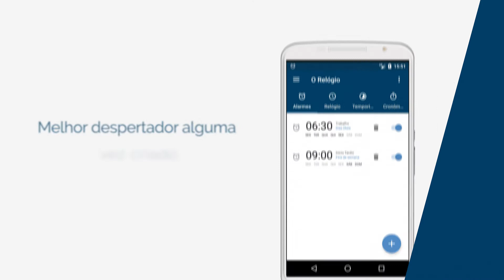O Relógio - Despertador, Temporizador, Cronômetro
Um despertador simples e funcional com um Temporizador e Relógio Mundial.